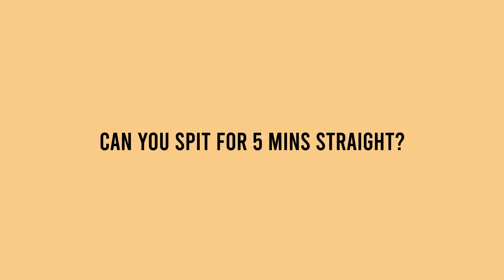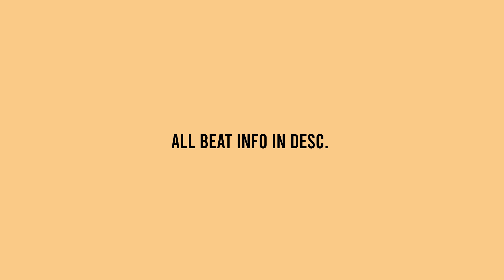5 MINUTE "FREESYLE RAP CHALLENGE" type beat/instrumental 2023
TITLE:  "EVISU"

💳 Buy on Airbit: Coming Soon..

Time Stamps:
00:00 Intro
00:08 freestyle

Licensing Info:
Option 1 -

Option 3
Exclusives: $4000+